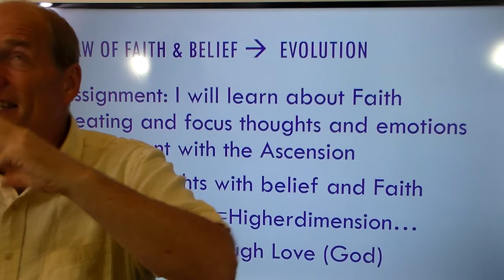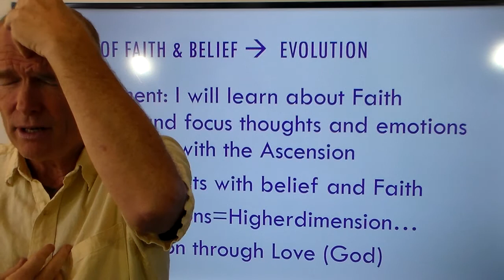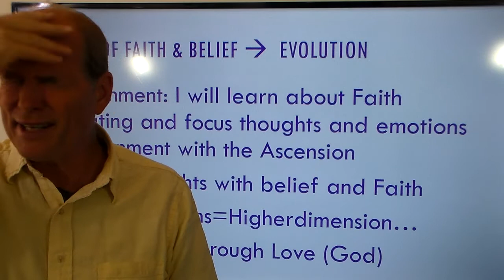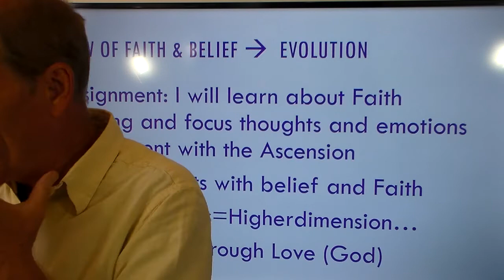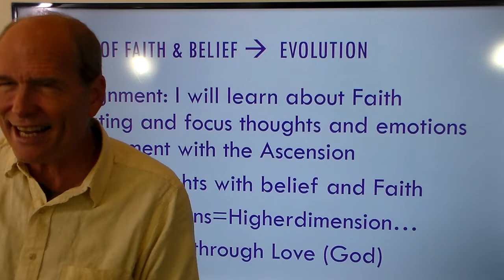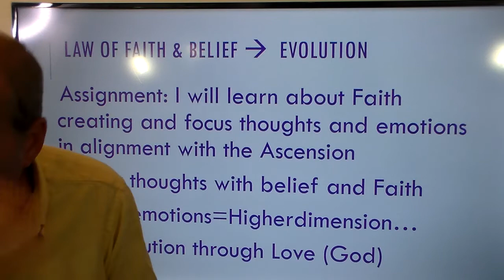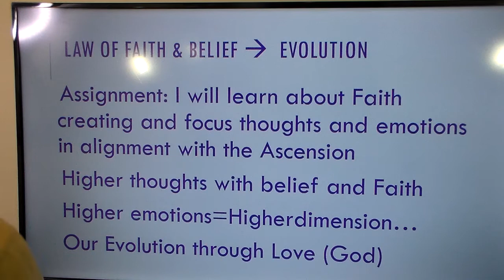Fall Mentoring Oct 15 2019 Blessing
Faith, Belief, Creating reality, Ascension, Ascended Masters, Creating in the void, A New Earth, Ascension of humanity, Ascension of the Earth